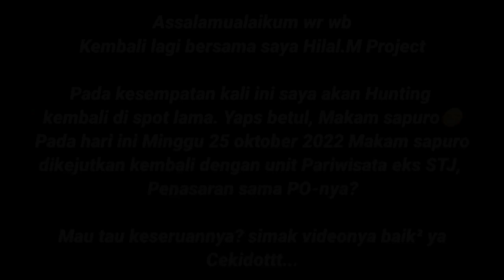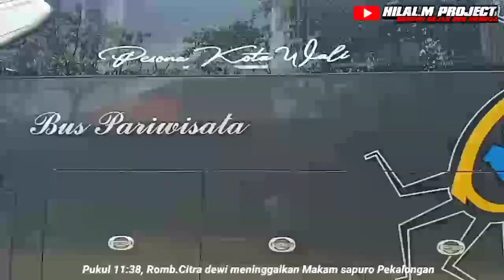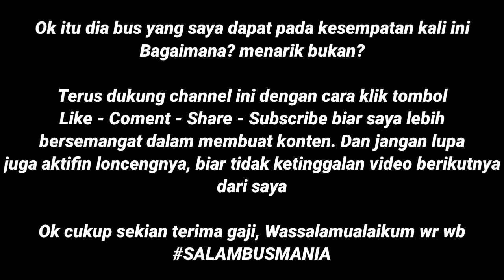UNTUK KEDUA KALINYA MAKAM SAPURO DIGEGERKEUN DENGAN BIS PARIWISATA EKS STJ😱///hunting sapuro 250922